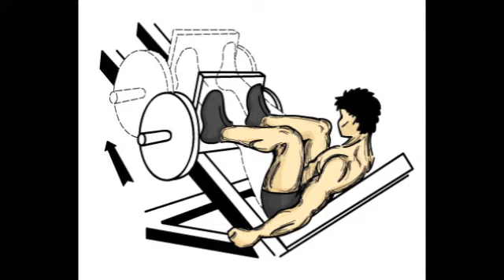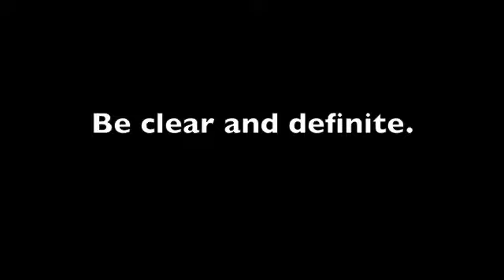Abraham Hicks ft. DJ Tiesto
just having a little fun with a mind movie !